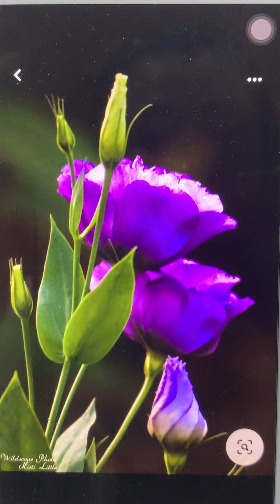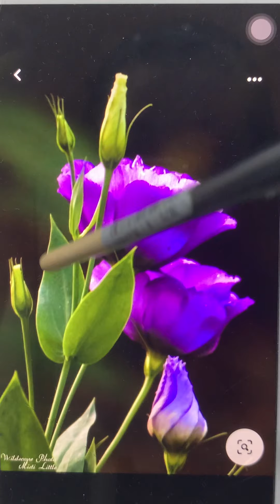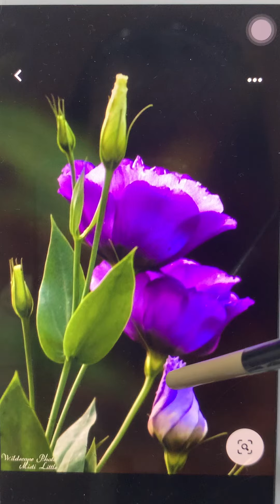廖麗櫻Julie Liaw作品 紫色香氛 畫前分析2021/7/29